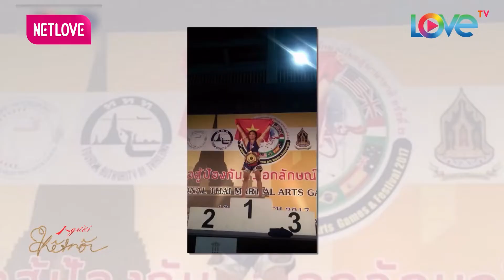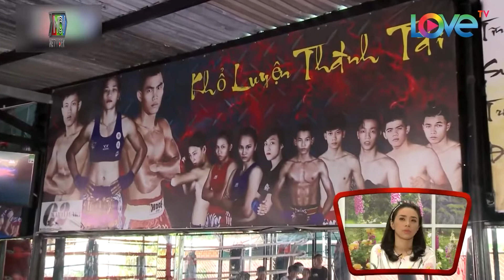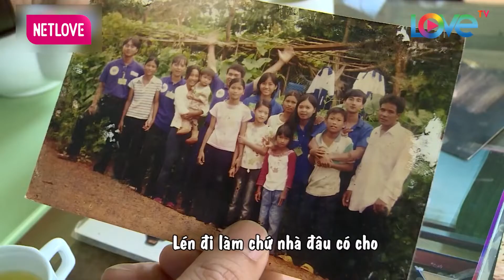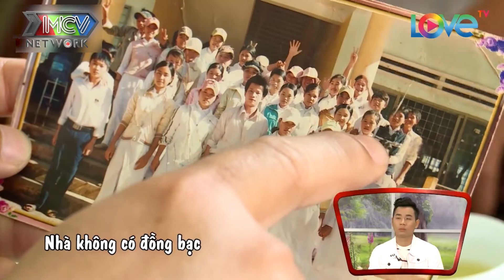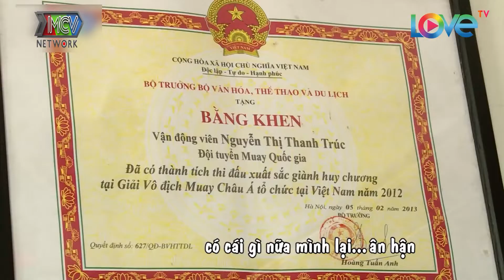Nữ hoàng muay Nguyễn Thị Thanh Trúc VÔ ĐỊCH THẾ GIỚI, cuộc sống khó khăn| Người Việt Bốn Phương 2022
📺Người Việt Bốn Phương :
 Người Việt Bốn Phương là những câu chuyện giản dị nơi đất khách quê người, chân thật nhưng đầy xúc động về những hoàn cảnh éo le xứ lạ, những hoàn cảnh tuy là đời thường nhưng lại là một điều mới mẻ với đất nước chúng ta
Ngoài ra,  Người Việt Bốn Phương còn cập nhật nhanh chóng và chính xác các chương trình truyền hình do MCV Group sản xuất, được MCV Network trực thuộc MCV Group bảo vệ bản quyền, quản lý, vận hành và khai thác nội dung.
Các video được đăng tải đa dạng nội dung đề tài đời sống xã hội, nhân sinh... sẽ mang đến khán giả những giây phút giải trí tuyệt vời, đồng thời gắn kết với nhiều thông điệp nhân văn, ý nghĩa.

© Tất cả video thuộc các chương trình của Người Việt Bốn Phương đã được đăng ký bản quyền với Youtube. Vui lòng không sao chép, re-upload dưới mọi hình thức.